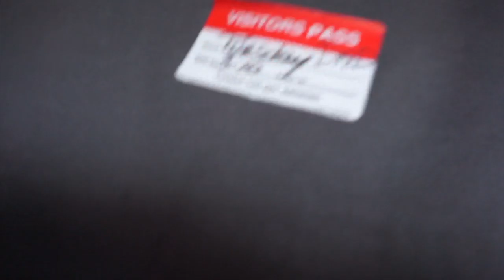GOING HOME WITH OUR NEWBORN BABY | HOSPITAL DISPATCH DAY !!